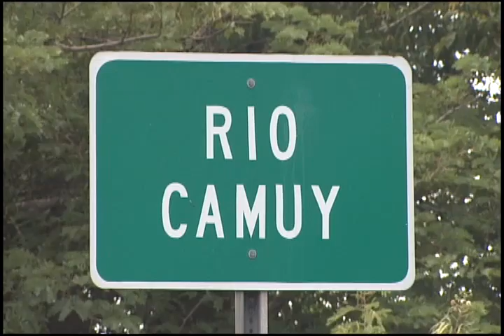16 Años Sin Ser Monitoreados Los Cuerpos De Agua Del Río Camuy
La Comisión de Recursos Naturales y Ambientales del senado de Puerto Rico dirigió desde la legislatura municipal de Hatillo una vista pública  para conocer sobre la contaminación de los cuerpos de agua en la isla. De allí surgió que la Junta de Calidad Ambiental no cumple del todo con la ley federal de agua limpia y que en esta región del río Camuy lleva sin ser monitoreado 16 años.